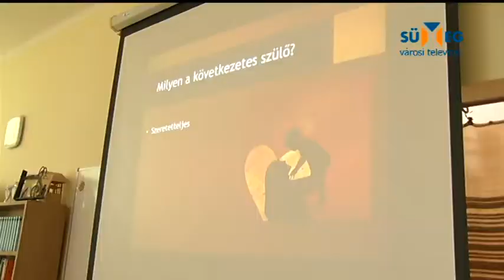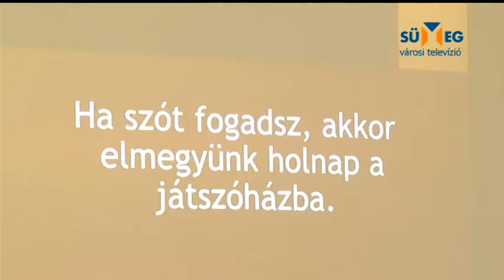Szülők iskolája – a következetességről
A Szülői Szervezet a tavaszi időszakban ismét megrendezte a Szülők Iskolája című előadássorozatot. Első alkalommal a következetes szülői magatartás fontosságáról és a jól alkalmazható módszerekről hallhattak előadást.